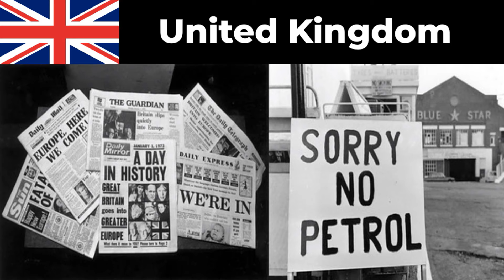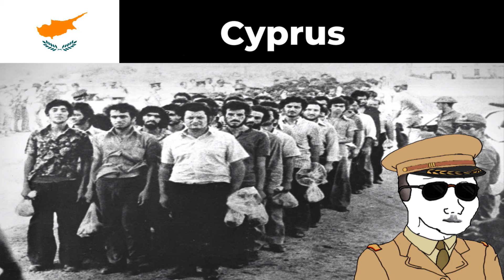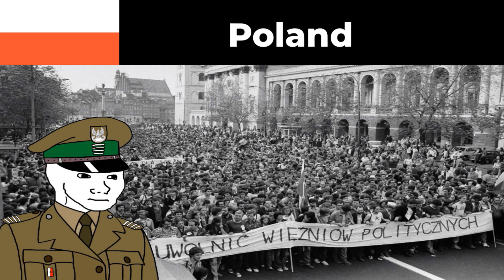You live 70s in...